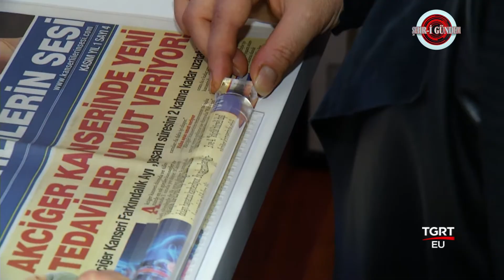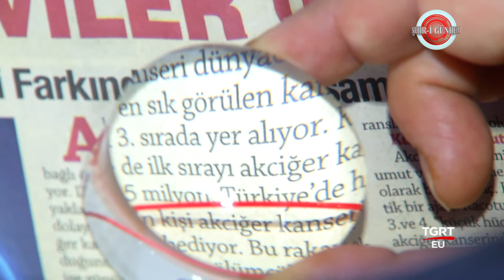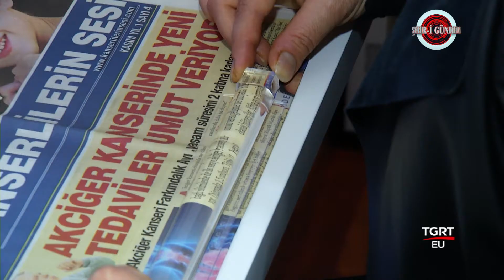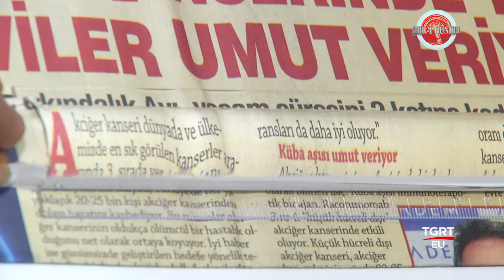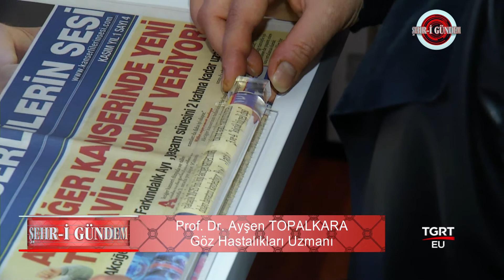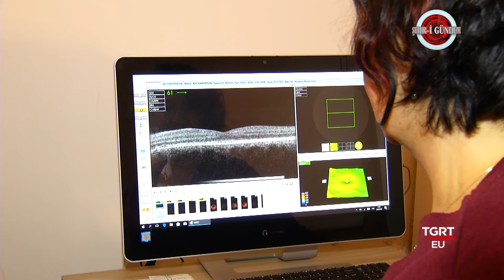Prof. Dr. Ayşen Topalkara - Şehri Gündem Tgrt Eu